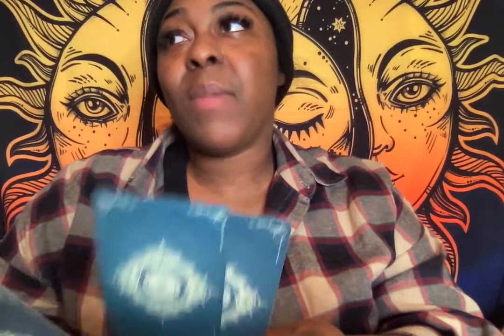SAGITTARIUS MARCH 2022 -THIS PERSON WAS USING YOU!!